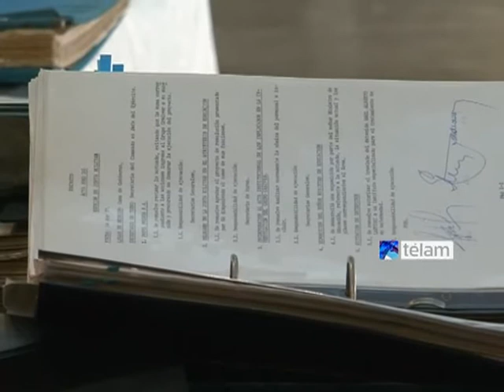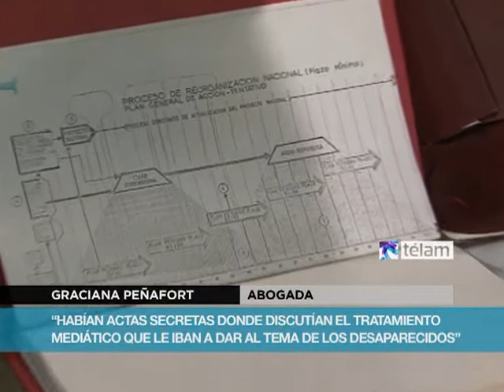Peñafort: "El proyecto económico de la dictadura se postergó muchos años más allá de la democracia"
La directora de Asuntos Jurídicos del ministerio de Defensa, Graciana Peñafort, se refirió a los documentos encontrados en el subsuelo del edificio Cóndor, perteneciente a la fuerza aérea y sostuvo que "al estudiar el programa doctrinario que había preparado la junta de comandantes, nos encontramos con un plan deliberado de privatización y extranjerización que bien  podría haber sido escrito en la década del noventa".
La documentación que fue encontrada de manera fortuita, ya que el lugar no estaba destinado al archivo de documentos, sino como depósito de material mobiliario, consta de todas las actas en original de la junta de comandantes, documentación respaldatoria, anexos e información de la Comisión de Asesoramiento Legislativo (CAL).
También consta de documentos vinculados a aspectos  económicos de la gestión de la dictadura militar, y en particular sobre empresas como  Aluar, Austral, Petroquímica Bahía Blanca y Papel Prensa.
Entre otras carpetas, se encontraban el Libro de Entradas y Salidas de la junta militar, donde figuran los pedidos de  familiares solicitando información sobre el paradero de sus seres queridos, "fue conmovedor leer cartas de madres pidiendo información sobre los restos de sus hijos", sostuvo Peñafort.
A partir de este hallazgo, se reaviva la esperanza de encontrar más documentación que dé cuenta sobre lo que pasó con cada uno de los desaparecidos, y cada bebe nacido en cautiverio.
"El ministro ha instruido que se haga un relevamiento en profundad  en cada uno de los edificios de las Fuerzas Armadas y de Defensa,   con la esperanza de encontrar más archivos que nos permitan encontrar a aquellos que estamos buscando, concluyó.